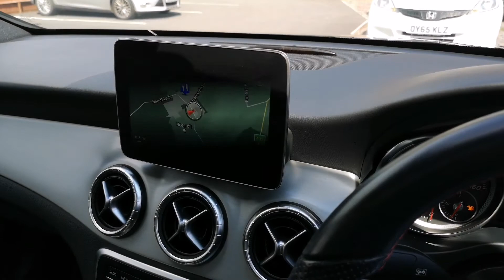Prestige Bransgore - Mercedes-Benz CLA200 HX19WML